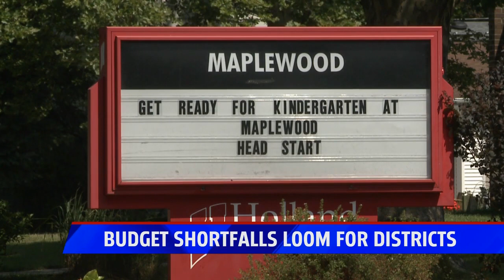budget shortfalls loom for districts